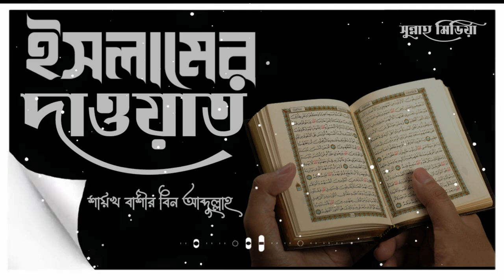❓যাদের নিকট ইসলামের দাওয়াত পৌছে নি তাদের হুকুম কি❓তারা জান্নাতি নাকি জাহান্নামি┇🔥┇শায়খ বাশির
❓যাদের নিকট ইসলামের দাওয়াত পৌছে নি তাদের হুকুম কি❓তারা জান্নাতি নাকি জাহান্নামি┇🔥┇শায়খ বাশির বিন আব্দুল্লাহ

Present by.
Sunnah Media
Zajakallah Khairan